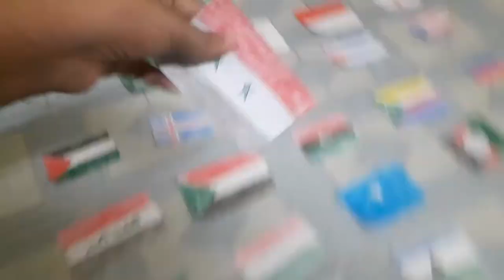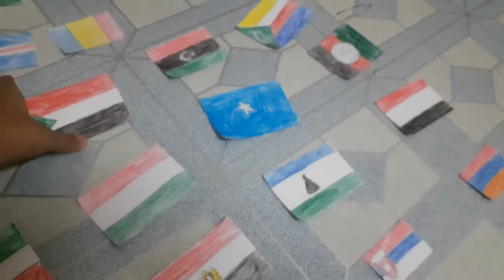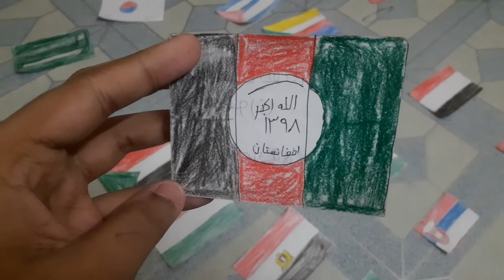My flag collection part 2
Flags include in part 2:

Syria
Saudi Arabia
South Korea
Indonesia
England
Palestine
Iceland
Romania
Cuba
Puerto Rico
Iraq
Sudan
Libya
Comoros
Liechtenstein
Kuwait
Hungary
Somalia
Afghanistan
Morocco
Egypt
Lesotho
Yemen
Slovakia
Macau
Serbia
Armenia